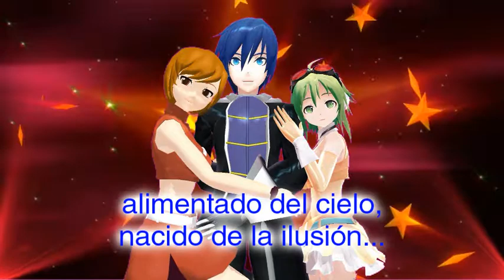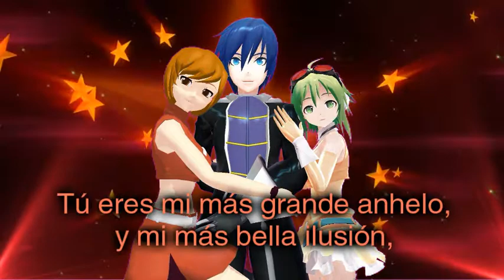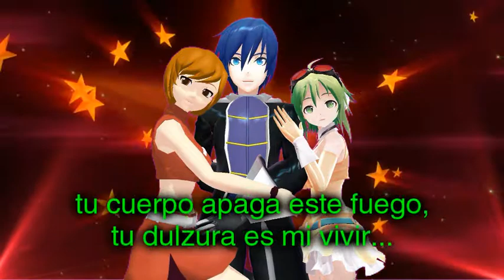[Vocaloid] Meiko, Kaito & Megpoid Gumi - Amor del bueno (メイコ、カイト＆グミ- 良い愛)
Sí, como lo leen. Llegaron Meiko y Kaito. Hoy se estrenan en mi canal con una gaita romántica, compuesta por Neguito Borjas. Y como faltaba una voz para la última estrofa, trajimos a Megpoid Gumi.
Digamos que esta es una prueba, pero creo que quedó bonita, tomando en cuenta lo inflexibles que se hacen las voces de V1 para el español.
Lo dicho, este mes se lo dedicaré a las gaitas, parrandas y aguinaldos venezolanos.